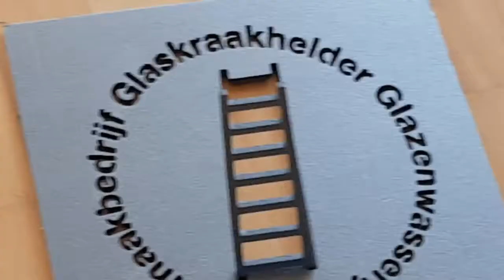GlasKraakHelder Glazenwasserij & schoonmaakbedrijf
appingedam